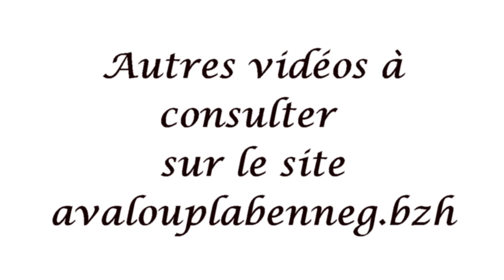Plantation d'un pommier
Vidéo de présentation de plantation d'un pommier par l'association Avalou Plabenneg